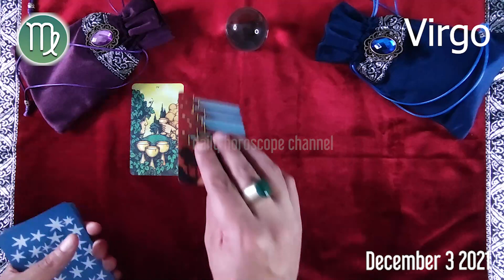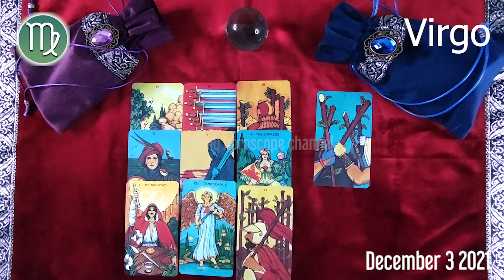VIRGO 🔮 DAILY HOROSCOPE TODAY - December 3, 2021 🟢 ♍️ 🌞 VIRGO LOVE HOROSCOPE ✅ 💫 ⭐️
Virgo Horoscope December 3, 2021
Daily horoscope Virgo 3 December 2021
Horoscope Virgo December 3, 2021